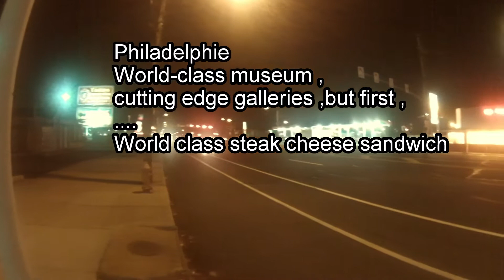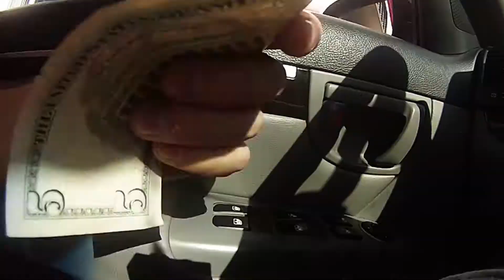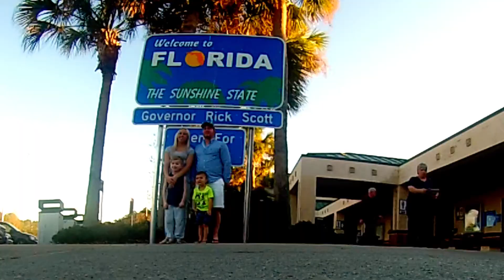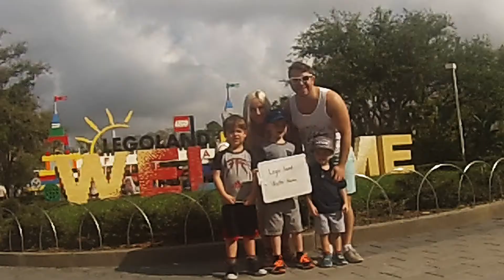Road trip to florida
Going to florida was a eye opener for us as a family . The 24 hours drive back allowed us to spend amazing time togheter ,  for some people just thinking about  this amount of road ahead mean powerful headache for us it was the perfect moment !!